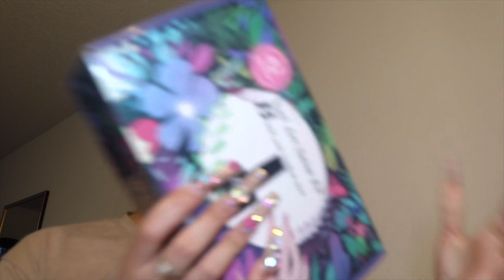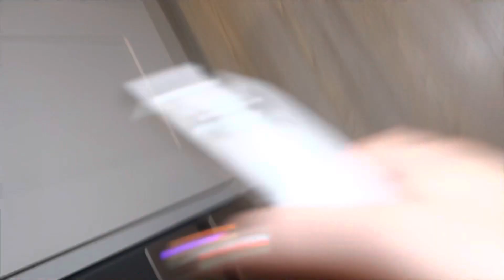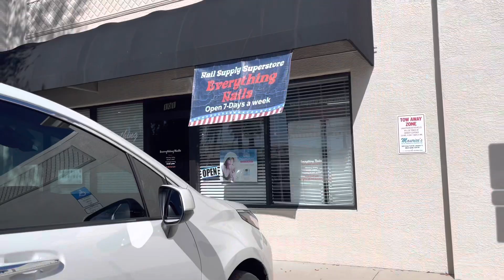VLOGMAS DAY 2! trying TikTok recipe, new iPad..they sent the wrong one😒tongue pierced & more!